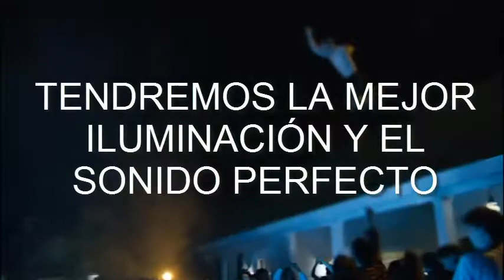Fiesta semáforo Agroindustria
NOVATADA DE AGROINDUSTRIA DE LA ESPAM MFL